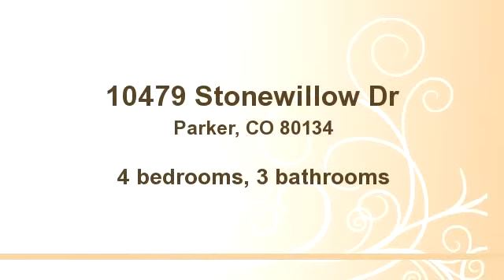10479 Stonewillow Dr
Enjoy this video of 10479 Stonewillow Dr